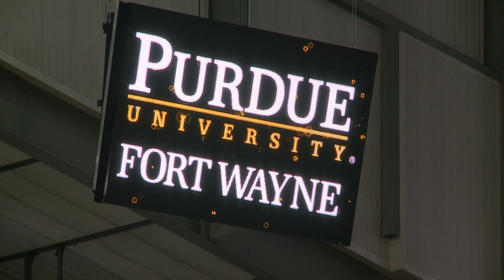PFW Grad completes global education journey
Purdue Fort Wayne graduate student walked in PFW's first commencement ceremony after ownership realignment and got what he came to Fort Wayne from Pakistan for.